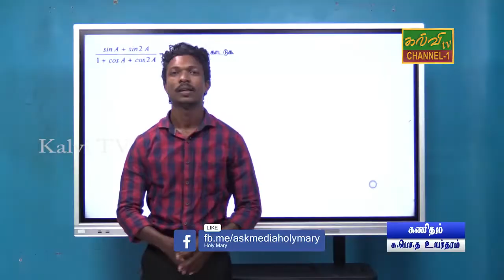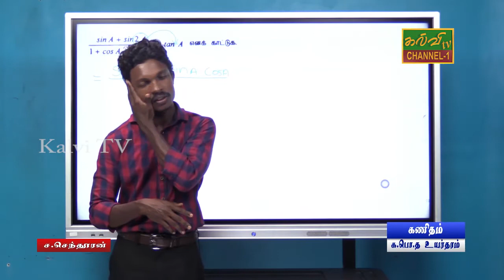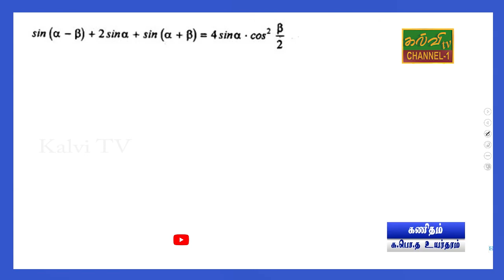இணைந்த கணிதம் | க.பொ.த.உயர்தரம் | Maths | G.C.E A/L | 12.04.2021 | மாதிரி வினாத்தாள்